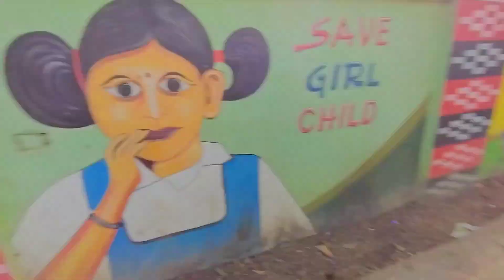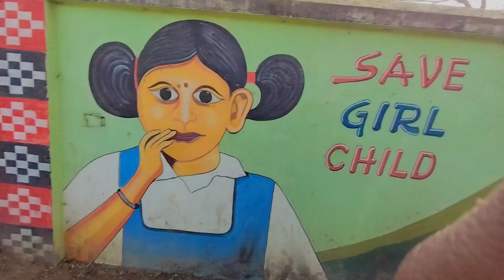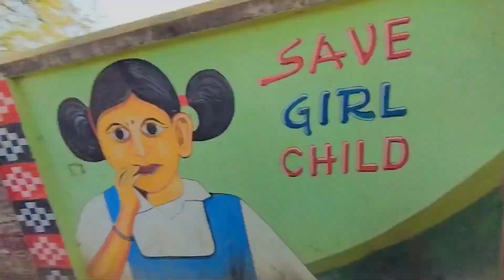FULL MAZA || SUBAH SUBAH || Cg Vlog Video